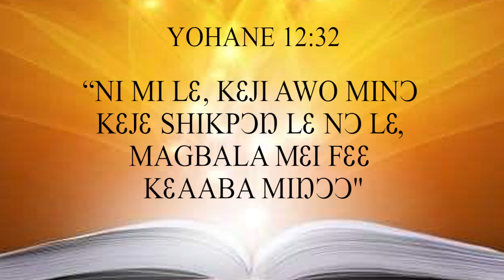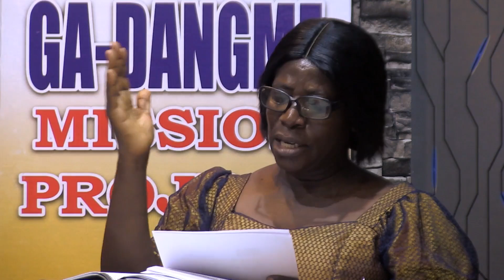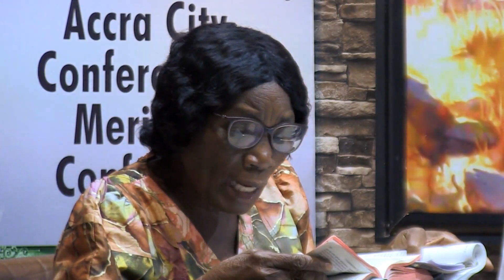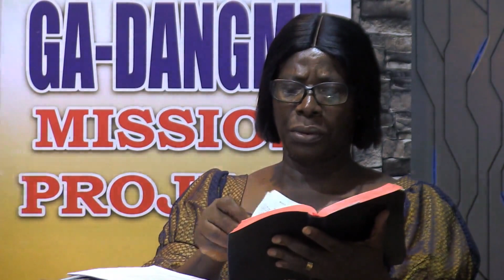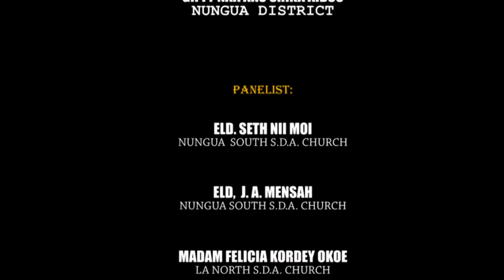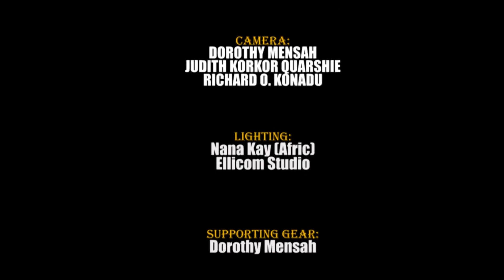Ga-Dangme Sabbath School 4th Quarter 2024 Lesson-6 (More Testimonies About Jesus)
An in-depth Ga-Dangme Sabbath School Study Discussion Organised By Seventh-Day Adventist Church Southern Ghana Union Conference, Accra City Conference, Meridian Conference Through the  Ga-Dangme Mission Project Committee, supported by Adjoor Ventures (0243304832 / 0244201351) and Produced by Ellicom Multimedia Group Ltd. (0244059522 / 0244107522)